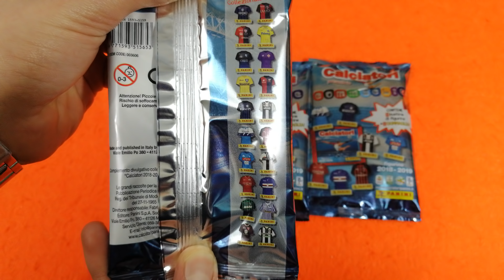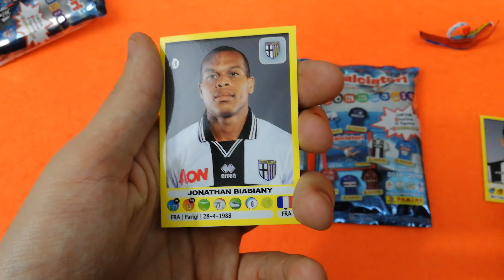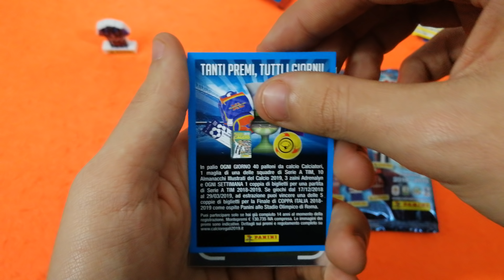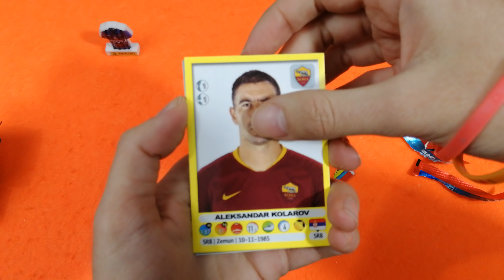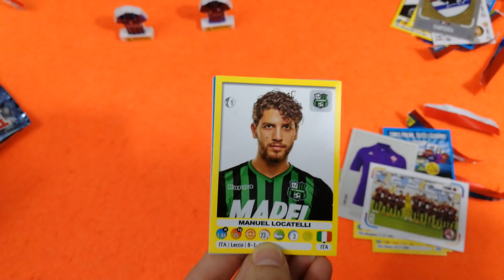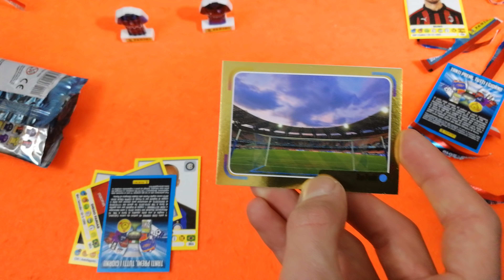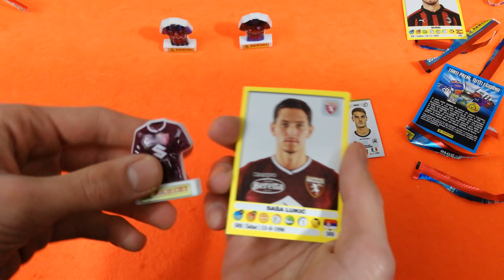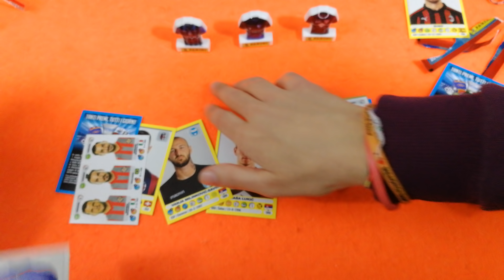APERTURA GOMMAGLIE Calciatori Panini 2018-19